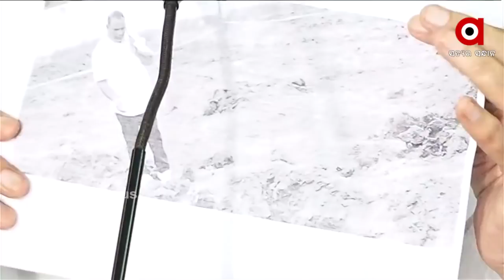ମମିତା ମେହେର ଘଟଣାରେ ମୁଖ୍ୟମନ୍ତ୍ରୀଙ୍କ ହସ୍ତକ୍ଷେପ ଦାବି କଲା କଂଗ୍ରେସ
ମମିତା ମେହେର ଘଟଣାରେ ମୁଖ୍ୟମନ୍ତ୍ରୀଙ୍କ ହସ୍ତକ୍ଷେପ ଦାବି କଲା କଂଗ୍ରେସ । ଗୃହ ରାଷ୍ଟ୍ରମନ୍ତ୍ରୀ କ୍ୟାପଟେନ ଦିବ୍ୟ ଶଙ୍କର ମିଶ୍ରଙ୍କ ବରଖାସ୍ତ ଦାବି କରିଛନ୍ତି କଂଗ୍ରେସ ବିଧାୟକ ସନ୍ତୋଷ ସିଂହ ସଲୁଜା ।